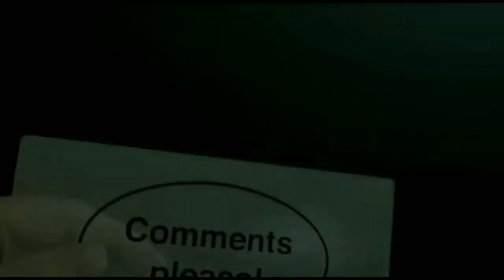Sad love story of a doctor couple who died treating Covid-19 |Italy doctors saved 134 lives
melodramatic love story of a doctor couple who died treating Covid-19 |Italy doctors saved 134 lives Video Details mid the coronavirus pandemic, an image of a couple has caught the attention of social media. Many users have posted the image of a man and woman with masks undone, holding each other closely, and claimed that this is a doctor couple in Italy who have treated more than 134 Covid-19 patients, but died on the eighth day giving in to the deadly disease. "Both husband and wife were doctors in Italy and saved 134 lives from coronavirus. On the eighth day, they got infected and were shifted to separate rooms. When they felt they would not survive, they met and looked at each other with love in their eyes. After half an hour, they died."